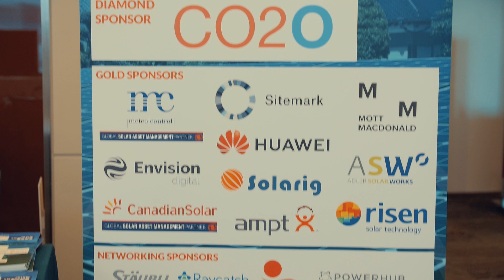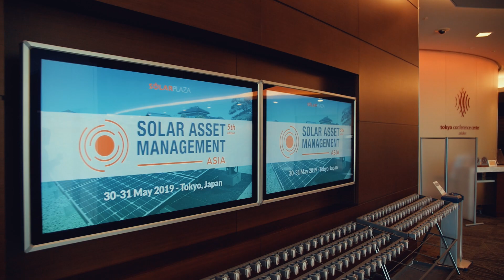Solar Asset Management Asia 2019 - Aftermovie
Here is a recap of the latest edition of Japan’s leading conference dedicated to the operational phase of solar plants and portfolios - Solar Asset Management Asia!
The 5th installment of the event focused on key issues that are pressing the industry, while providing in-depth insights into technical and financial aspects of the operational life of solar PV plants and portfolios. Solar Asset Management Asia caters a platform for delegates to engage in excellent networking and matchmaking opportunities to couple the right projects with the right business partner.